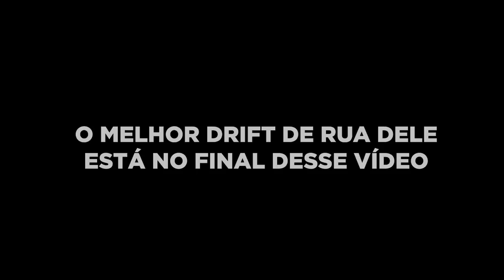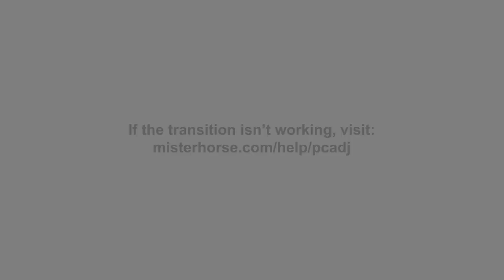FIZ DRIFT NA RUA COM A ÚNICA MONALISA DO BRASIL 🇧🇷 * motor 2jz*